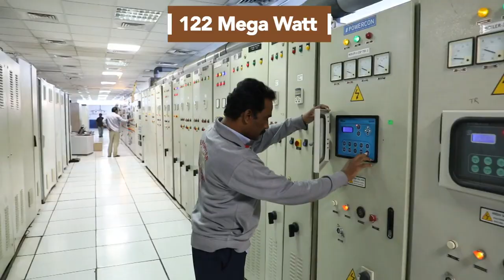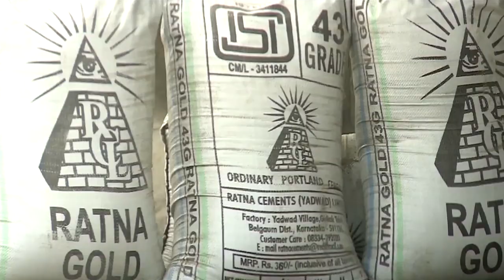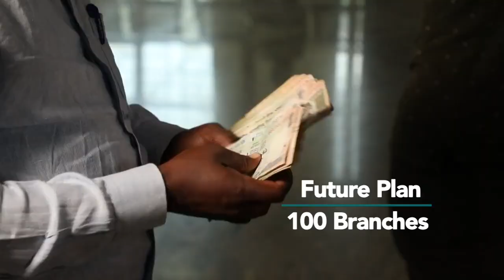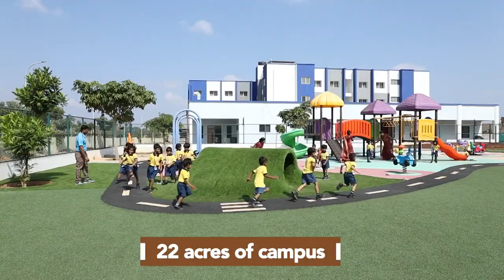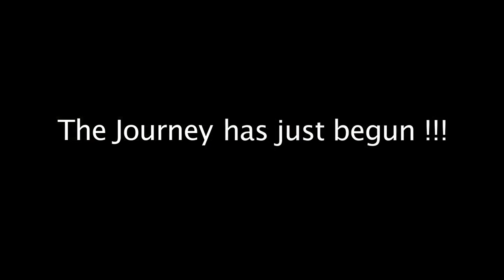Murugesh R Nirani Group of Companies I Corporate Film